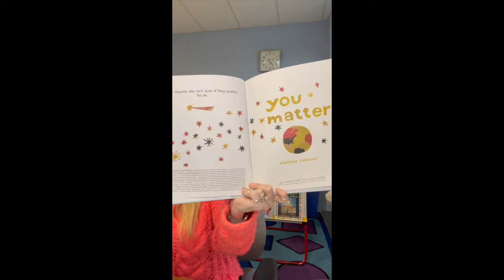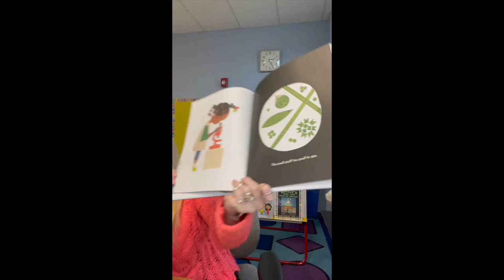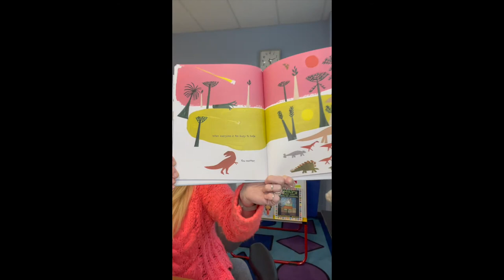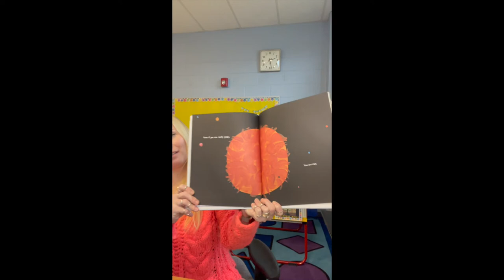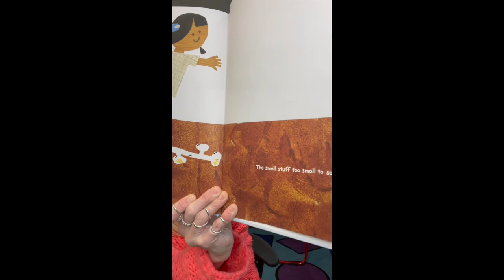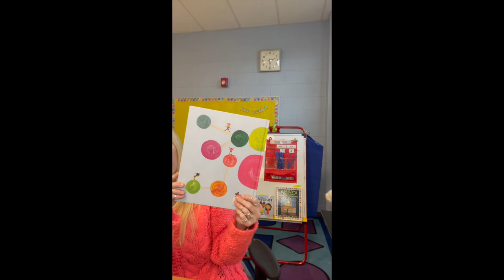You Matter read by Mrs Binder